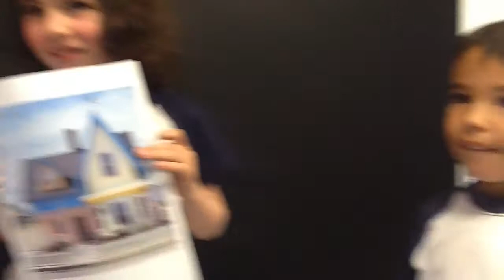Guess The Animal (projecte de TRAMS) - P5 Girafes